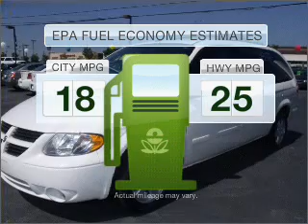2007 Dodge Grand Caravan - Conyers GA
Year: 2007
Make: Dodge
Model: Grand Caravan
Trim: SXT
Engine: 3.8 liter 6 cylinder 12 valve
Transmission: 4-Speed Automatic
Color: Stone White
Mileage: 40261
Address:
1860 GA Highwa